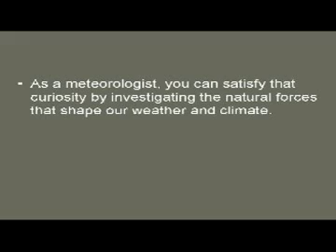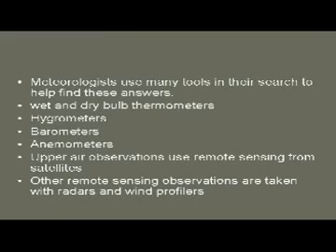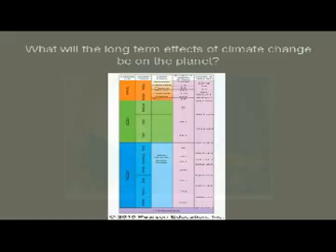Meteorology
Meteorology - Spring Semester - Mr. Richard Sams